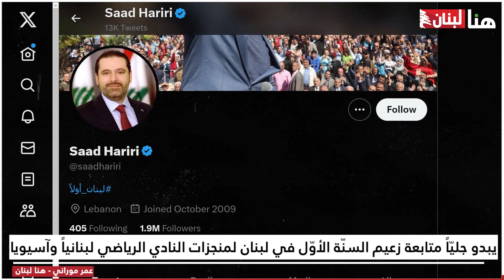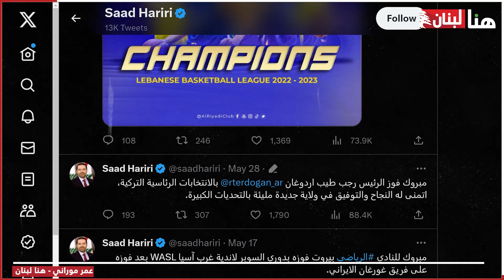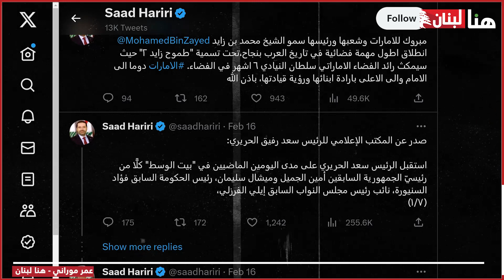سعد الحريري: أنا أغرّد إذاً أنا موجود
المصدر: عمر موراني -  "هنا لبنان"
منذ انسحاب رئيس الحكومة السابق سعد الحريري، ومعه “تيّار المستقبل” من الحياة السياسية قبل انتخابات العام 2002، غاب بشكل شبه كامل عن السمع وعن السيلفي وعن الإعلام وانحصر نشاطه بنشر تغريدات على حسابه تويتر يمكن إدراجها تحت ثلاثة عناوين كبرى:
• ” تهاني وتعازي”
• # لن ننسى
• أعيادنا الحلوة.

تحت العنوان الأول يبدو جليّاً متابعة زعيم السنّة الأوّل في لبنان لمنجزات النادي الرياضي لبنانياً وآسيويا ومواكبته لاستحقاقات منتخب الأرز لكرة السلة بعبارات بسيطة وصادقة مثل “مبروك يا أبطال بانتظار الكأس”.

لكل إنجاز تهنئة.

من غربته القسرية هنأ فرقة الميّاس ووصف راقصيها بـ “أجمل الناس”. مروحة التهاني واسعة من “مبروك إعادة إنتخاب أردوغان” إلى “مبروك إنتخابات رابطة العائلات البيروتية”.

كما يرصد الرئيس الحريري أو أحد معاونيه الأيام العالمية، فيغرد في اليوم العالمي للتوحد، واليوم العالمي لحقوق الإنسان وفي اليوم العالمي للمرأة واليوم العالمي للعدالة الإجتماعية وفي عيد العمال العالمي…

وكأي نائب إجتماعي، سابقاً كان أو حالياً، يقف الحريري إلى جانب ذوي الفقداء الأعزاء، ولو إفتراضياً. لا يفوته شيء من اللياقة الإجتماعية. يعزي ويواسي ويعرب عن أصدق مشاعره.

ضمن العنوان الثاني يندرج استذكار الشيخ سعد لرفاقه شهداء 14 آذار. لم تُنسِه الغربة القاسية في أبو ظبي من ماتوا لأجل لبنان. لكن هل يكفي استذكارهم دون أي جهد أو ضغط لكشف هوية قاتليهم وسوقهم إلى العدالة؟

وما يظهر في باقة التغريدات المندرجة تحت العنوان الثالث، أنّ رئيس الحكومة السابق حريص أشد الحرص على تهنئة المسلمين والمسيحيين في أعيادهم. حتى أنّ تنصيب تيمور إبن الصديق وليد جنبلاط على رأس الحزب التقدمي الإشتراكي يندرج تحت خانة الأعياد الدينية/ الوطنية. 25 حزيران عيد ثانٍ لطائفة الموحدين الدروز بدءاً من العام المقبل. وهناك طبعاً الأعياد الوطنية مثل عيد تأسيس الدرك ( 1861) وعيد الإستقلال، وعيد الجيش. وإلى الأعياد هناك أيام سود كـ 7 أيار يستذكرها الرئيس الحريري.

وتشمل تغريدات شيخنا الفتى بيانات تكذيب يصدرها مكتبه الإعلامي، وأخبار مقتضبة عن لقاءاته مع قياصرة وأباطرة كرجب طيب أردوغان واللواء عباس ابراهيم وغيرهما.

مليون و900 ألف متابع على صفحة الرئيس الحريري على تويتر اكتووا بالشوق لمعرفة أخباره. “ويش مسوّى بأبو ظبي”، كيف تسير أعماله واستثماراته؟ هل رسمل من جديد وأعاد تكوين ثروته؟

مليون و900 ألف متابع مهتمون بمعرفة رأيه، كمسؤول سابق، بأغنية “شمس الغنية” الجديدة.
وما ينقص المليون و900 ألف متابع، وما ينغّص أيامهم، أنهم يتوقعون صباح كل يوم أن يقرأوا Good morning lovers . على هذا الأمل نعيش.